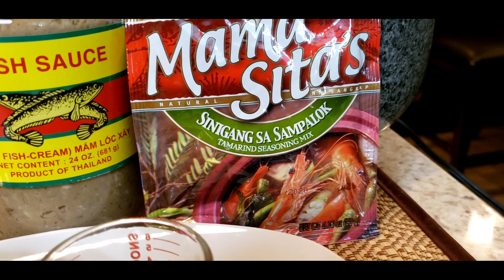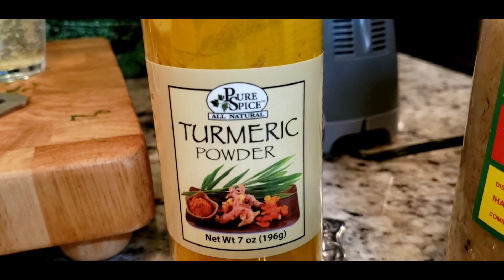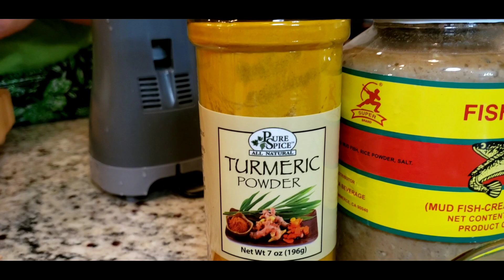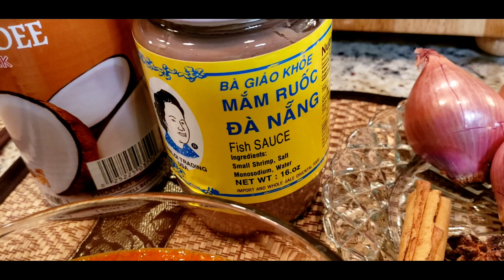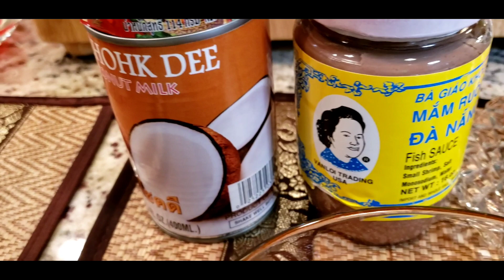Our Top 3 Kroeung - Khmer Herbal Paste - Step by Step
In this video we will show you how to make 3 different kind of kroeung paste. That way you can always reference to this video in the future.  There are so many different kind of Cambodian foods you can make out of this 3 kroeung paste.

 List of what these Kroeung are used for:

Kroueng #1 use for:
machu kroeung, beef stick, stir fried chicken, somlor koko, etc...

Kroeung #2 use for:
chicken curry, beef curry, internal organ curry, etc...

Kroeung #3 use for:
pork spare ribs tist with pineapple, fish tist,  chicken tist, seafood tist,  etc...

FYI, you can use numerous time when making one bowl of kroeung for your cooking. Can use around one cup of kroeung for each cooking.